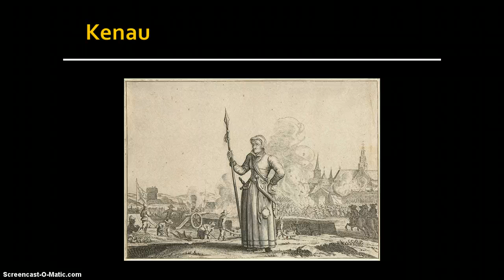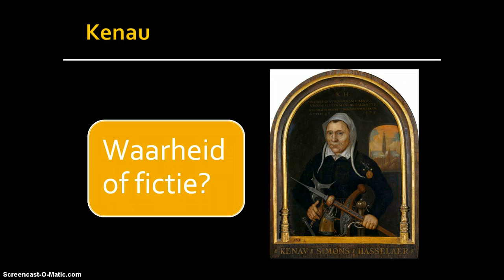Kenau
Kort instructiefilmpje over Kenau Simonsdochter Hasselaer.